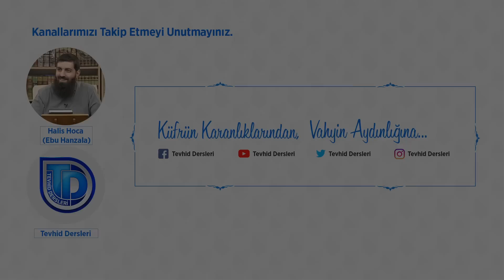Sapık Şeyh Ve Ardılları | Halis Bayancuk Hoca ile Gündeme Dair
Halis Hocamızın gündeme dair yazdığı "Sapık Şeyh ve Ardılları" başlıklı yazısında din adına hiçbir çaba içerisine girmeyip Allah'ın haram kıldıklarını yaparak övünen fakat sıra kendisini İslam'a nispet edenleri eleştirmeye geldiğinde kendi günahını beşeri kanunlarla, "dünyaya bakış açım" kisvesi ile meşrulaştıran. Aynı şekilde İslam'i söylemleri olan kişilerle politikası gereği hareket eden, insanlığı, ahlakı, İslam'ı ve Allah'a kulluk anlayışını kaybetmiş bir diğer zümreyi bizlere aktarmaktadır.

 Sapık Şeyh ve Ardılları

Yanlışları eleştirmek ve tavır almak güzeldir elbet. Ancak o yanlışın hayat bulduğu bataklığı ıslah etmezseniz, eleştiriniz ve tavrınız gerçekçi olmaz. Bataklığı bırakıp sinekle uğraşmış olursunuz.
O hâlde asıl sorun nedir?
Kim olursa olsun; Allah (cc) tarafından korunduğuna inanır, ölünün gassal elindeki teslimiyetiyle teslim olur ve “Haram işlediğini görürsen onu değil, gözünü itham et!” derseniz… dininize de ırzınıza da musallat olurlar. Çünkü insandır bu! Bir yanı takvaysa diğer yanı fücurdur; bir yanı ilahi nefhaysa diğer yanı çamurdur. Kimse sakalla, cübbeyle ve posta oturmakla nefsin fücurundan arınmaz. Kayıtsız şartsız teslim olduğunuz kişi kim olursa olsun; dininizi, malınızı ve ırzınızı çamura atmış olursunuz.
Her toplumsal sorunda olduğu gibi bu meselede de bir Türkiye klasiği izledik. Kemalistler faturayı dine kesti, bu hastalıklı zeminden beslenen saltanatçılar ise şahsa…

Sorun ne dinî ne de şahsi!
Ya ne?
Asıl sorun; şeyhi ilahlaştırıp müridi kullaştıran hastalıklı bir zihniyetin olmasıdır. Siyasi olarak bu zihniyetten beslenen ve medyaya yansımadıkça hastalıklarını yok sayan ikinci bir zihniyet ve sorunun yanlış bir zeminde tartışılmasına sebep olan din düşmanı üçüncü bir zihniyettir.

Sorun tasavvufi değildir! Şayet öyle olsa tüm tasavvufçuların aynı olması gerekirdi. Din anlayışlarımız farklı olsa da ahlak sahibi mutasavvıflar olduğuna şahitlik ederiz. Sorun, tasavvuf içinde neşvünema bulan bir anlayıştır. Ki; bunlardan en fazla rahatsız olanlar, ahlak sahibi mutasavvıflardır.
Sapık şeyhin ardıllarını tanımak istiyorsanız iki zümreye dikkat edin: Ölünün gassala teslimiyeti gibi şeyhlere teslim olmamız gerektiğini vurgulamaya devam eden zümre… Zira dünyanın en temiz insanına dahi bu anlayışla teslim olursanız onu azdırır, çamurlaştırışınız.
Sapıklık üreten zihniyetle mücadele çağrısı yerine; iktidarın siyasi ve dinî muhalifleriyle mücadele çağrısı yapan diğer zümre…

Sanırsınız milletin ırzına ve dinine musallat olanlar, tasavvuf karşıtı yapılar ile muhalif siyasi oluşumlardır!

Ebu Hanzala Hoca
Tevhid Dergisi
Tevhid Dersleri
Dini videolar
Halis Bayancuk